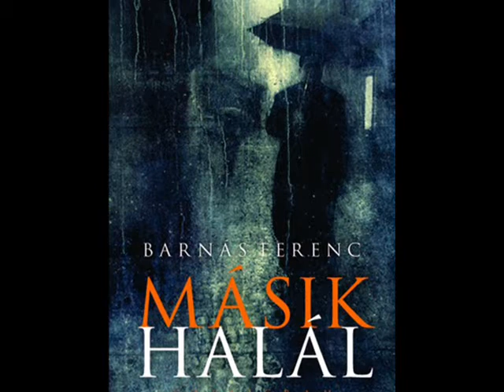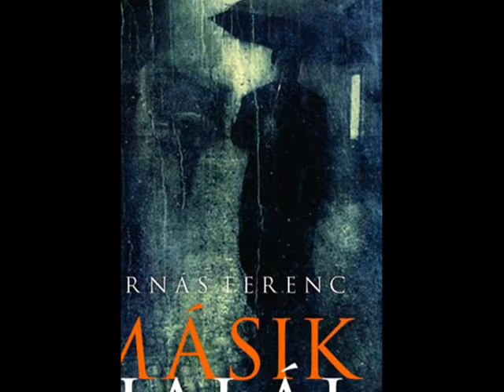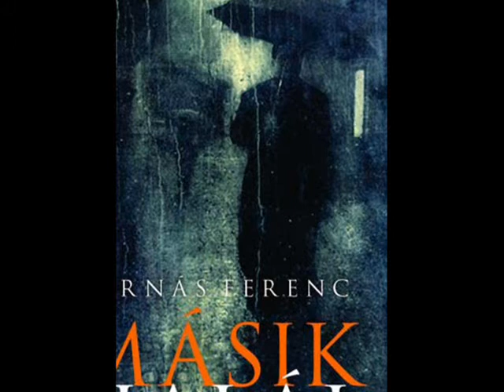Barnás Ferenc - Másik halál - könyvbemutató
2012. május 24. csütörtök
KALLIGRAM
Barnás Ferenc: Másik halál
Bemutatja: Szegedy-Maszák Mihály
A szerzővel beszélget: Mészáros Sándor